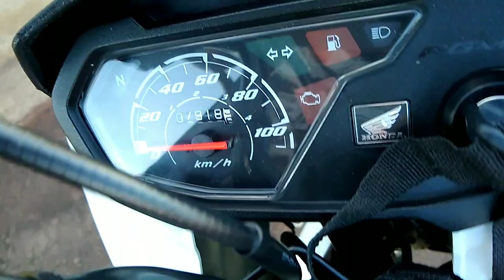POP 110i 5 PONTOS NEGATIVOS QUE VOCÊ AINDA NÃO SABE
Nesse vídeo mostro os 5 pontos negativos na pop 110i que você ainda não sabe e vai se surpreender com o último que é de se surpreender qualquer um confiram 😃

Você Aínda não é escrito no canal 😱

➡️ PRECISOU DE ADESIVOS OU ENVELOPAMENTOS PARA SUA EMPRESA OU CARRO
FALA COM A @STATICKBR